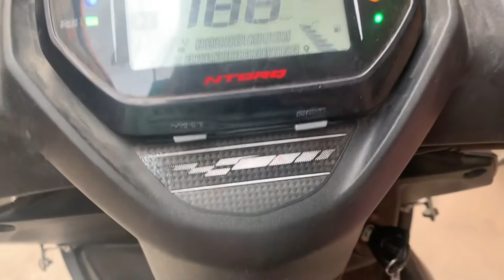Bhaut Gandi Waali Chot Lagi 😭Calisthenics Krte huye | HARSH DWIVEDI VLOGS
hit likes.